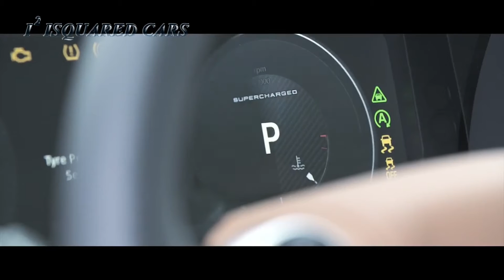2017 Range Rover SV Autobigraphy Dynamic Fuji White Design Overview & Driving Footage HD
2017 Range Rover SV Autobigraphy Dynamic Fuji White Design Overview & Driving Footage HD

New Range Rover SVAutobiography Dynamic derivative combines Range Rover desirability with enhanced dynamic performance

Innovative semi-autonomous driving technologies including Advanced Tow Assist and Intelligent Speed Limiter join unique All-Terrain Progress Control system

Market-leading InControl Touch Pro infotainment system features enhanced 10-inch touchscreen display

New All-Terrain Info Centre and Low Traction Launch systems support Range Rover’s all-conquering all-terrain capability

The 2017 model year Range Rover also debuts a selection of innovative new technologies, which provide the building blocks towards fully autonomous driving. The innovative features include Advanced Tow Assist, an intelligent driver aid, which takes the stress out of reversing a trailer, and Intelligent Speed Limiter, which automatically adjusts the vehicle’s speed to suit the speed limit using Traffic Sign Recognition technology.

In addition, Driver Condition Monitor and Blind Spot Assist, which autonomously steers the vehicle back into its lane if sensors detect the driver is steering into the path of another road user, are added to an extensive selection of advanced safety features.

Interior changes include a new larger 10-inch dual view touchscreen display, powered by Land Rover’s market-leading InControl Touch Pro system. The pinch and zoom tablet-style touchscreen provides a host of new features including customisable homepages, enhanced satellite navigation functions and instant access to the driver’s favourite apps.

The SVAutobiography Dynamic is the most powerful production Range Rover. Its potent 550PS 5.0-litre V8 supercharged engine is shared with the acclaimed Range Rover Sport SVR. The engine has been specifically calibrated for the flagship Range Rover and delivers 680Nm of torque, powering the SVAutobiography Dynamic from 0-100km/h (0-62mph) in only 5.4 seconds. It is paired with ZF’s eight-speed automatic transmission for seamless gear changes and supreme performance.